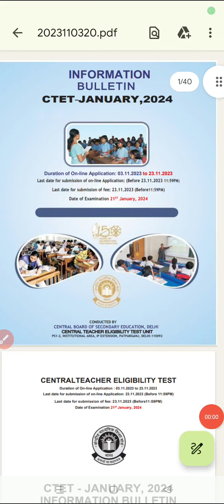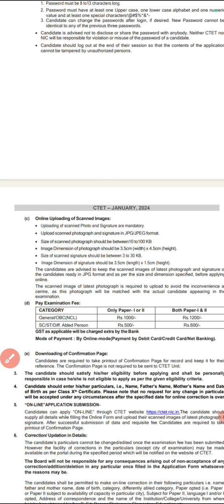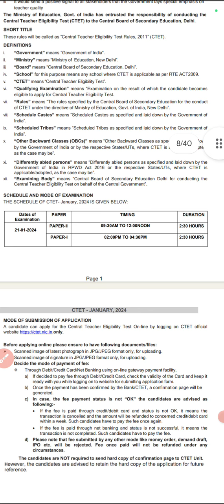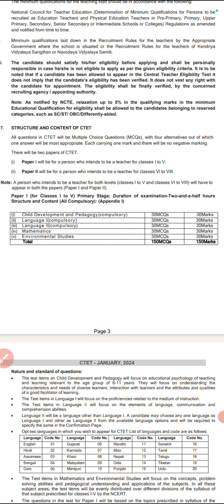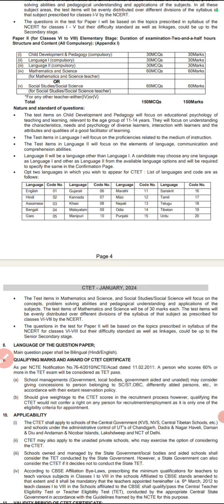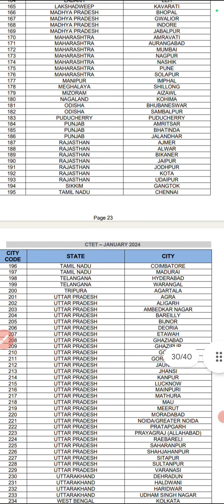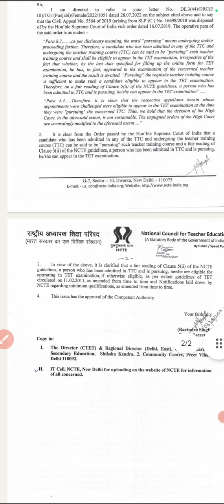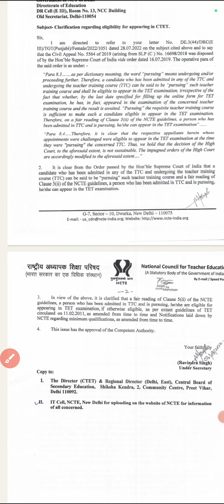CTET INFORMATION BULLETIN EXAM DATE - JAN 21, 2024 B.ED 1ST YEAR STUDENTS ELLIGIBLE